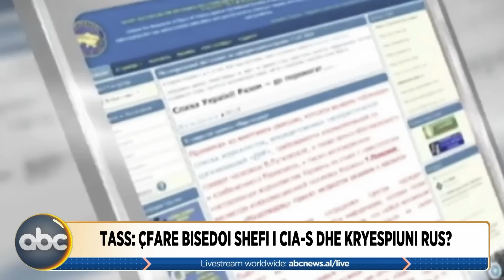Kryespiuni rus konspiracion sekret me CIA-n?! | Lufta dhe Paqja, 13 Korrik 2023. (Pj 2)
Emisioni ‘Lufta dhe paqja’ do të jetë i përditshëm nga e hëna deri në të enjte, nga ora 20:10 deri ne 21:00.
Fokusi qendror i emisionit: Agresioni rus ne Ukraine dhe pasojat e kesaj lufte ne mbare planetin. Mobilizimi i jashtezakonshem i vendeve anëtare te NATO-s per te mbeshtetur me arme, pajisje dhe informëacione rezizstencën e Ukrainës kunder ushtrisë së Vladimir Putinit.